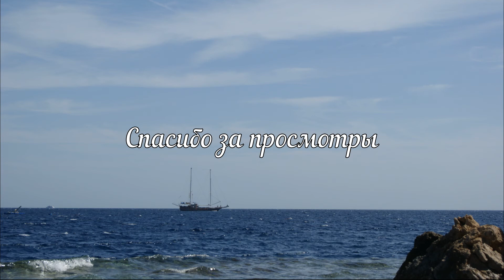Цветочки, букашки и птички отеля CLUB REEF 4*. Кто живёт в отеле? Релакс без комментариев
Это заключительный ролик про наш отдых в отеле CLUB REEF 4* Шарм-Эль-Шейх Египет. Цветы, птицы и прочая красота без моих комментариев.
Я снимаю: на Samsung Galaxy A6
Монтирую: в Movavi Video Editor Plus 20.0.0